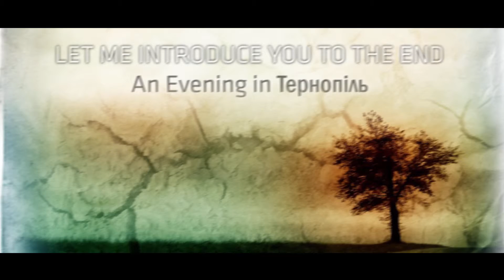7. Kasia / An Evening in Ternopil 2011 / Let Me End